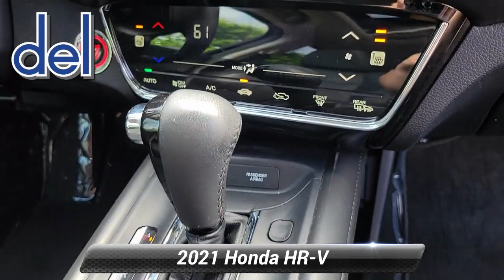Used 2021 Honda HR-V EX-L, Thorndale, PA 241504A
2945 E. Lincoln Hwy